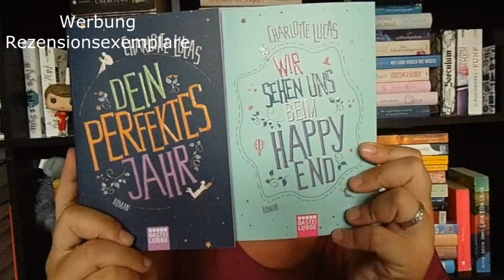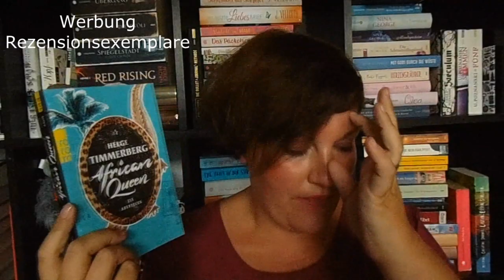1. Video nach der Sommerpause ~ Neuzugänge aus August 2019 | LadyoftheBooks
Meine Sommerpause ist vorbei und wir starten, mit vollem Elan und so manchem Versprecher, mit meinen Neuzugängen aus August 2019 :-)

📚 Bücher
„Das Glück hat viele Seiten”**
„Die Verlobten des Winters“**
„Effie liest“**
„Wir sehen uns beim Happy End“**
„Dein perfektes Jahr“**
„African Queen“**
„Erebos 2“**
„Tagebuch eines Buchhändlers“**
„Ich bin Circe“**
„Neun Fremde“**
„Goldene Zeiten im Gepäck“**
„Mit 80 Viechern um die Welt“**
„Die Hüterin der Lieder“**